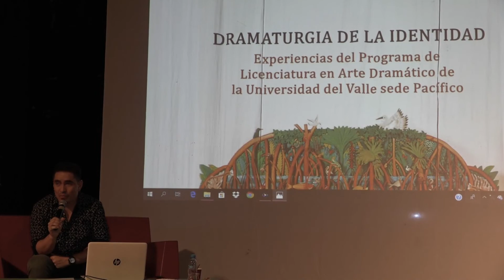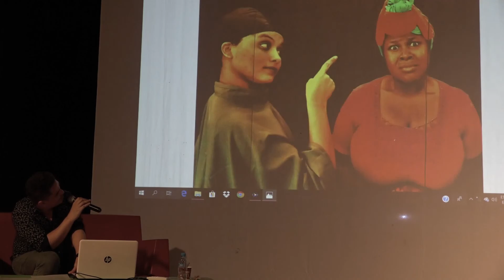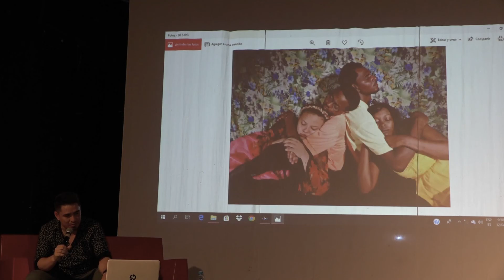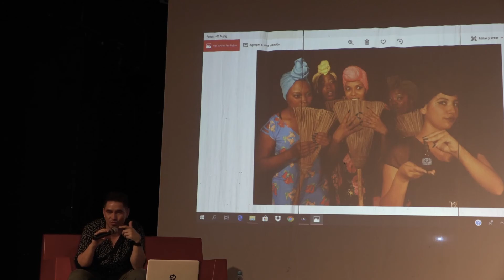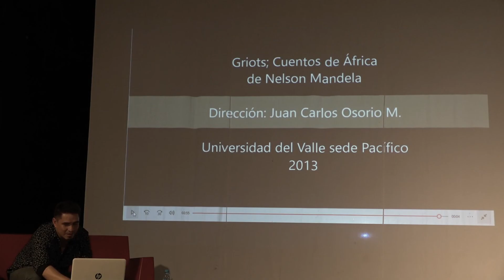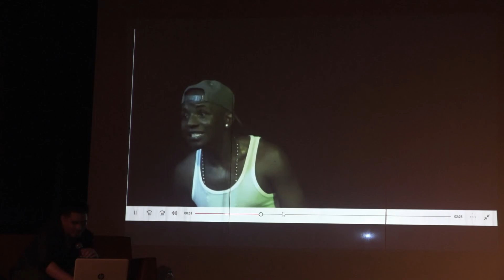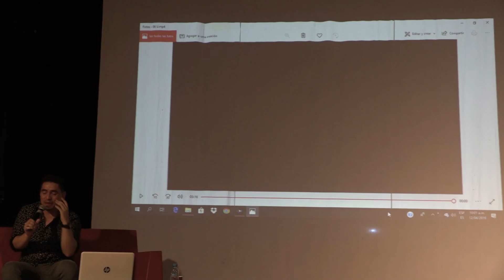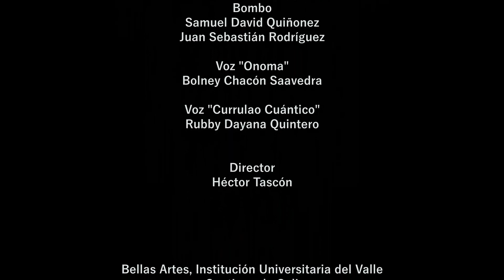Afrocolombianidad, identidad y dramaturgia. Juan Carlos Osorio.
Intervención de Juan Carlos Osorio en el II Encuentro Internacional de Dramaturgia Kalydrama 2019.